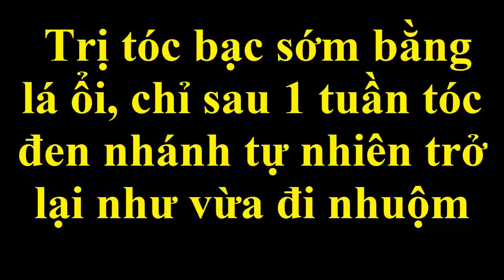Trị tóc bạc sớm bằng lá ổi, chỉ sau 1 tuần tóc đen nhánh tự nhiên trở lại như vừa đi nhuộm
Mẹo trị bệnh tóc bạc sớm ngay tại nhà.
Mẹo chữa bệnh sử dụng các nguyên liệu tự nhiên nên rất an toàn cho sức khỏe.
Chúc các bạn sớm thành công và có được mái tóc đen óng mượt.